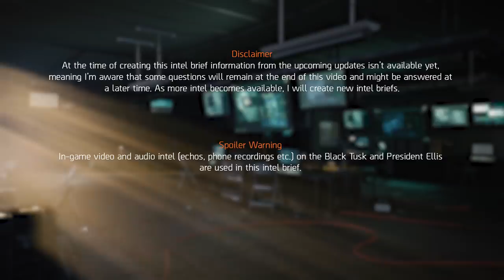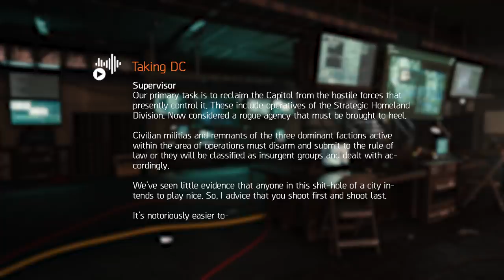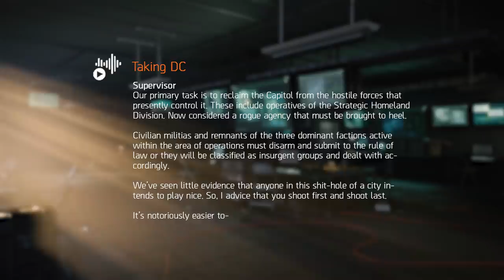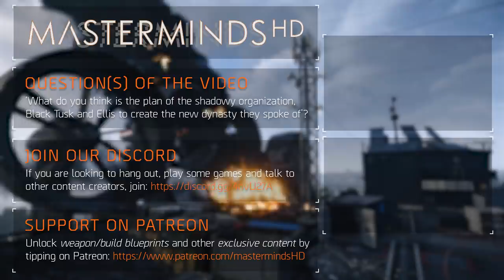The Division 2 | Story/Lore | Where Did The Black Tusk Come From?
We have uncovered a fair amount of intel on the Black Tusk. You might have many questions: where did the Black Tusk come from? What is their objective? And who is their leader? In this intel brief we’re attempting to answer those questions.